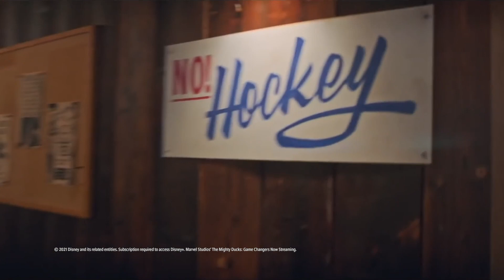Xfinity Hangouts at Home: David hits the ice with Disney+'s The Mighty Ducks: Game Changers Pt. 1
Cornbread cover-ups. Iconic quotes. And playing a father figure. Emilio Estevez dishes on The Mighty Ducks: Game Changers with Xfinity TV Editor David. Get to know your favorite stars in a new way on Xfinity Hangouts.